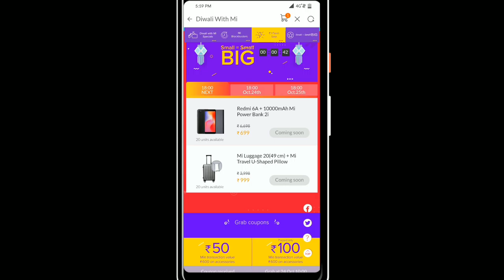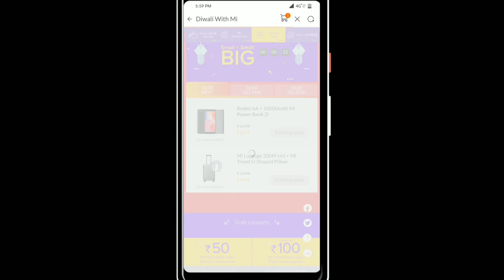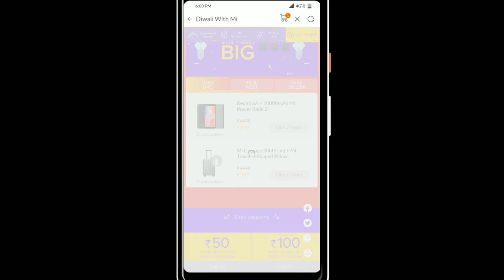Mi small BIG Sale || Mi Diwali sale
Assalamualaikum
Dosto Xiaomi ne apane MI store pe MI Diwali sale nikala hai jispe bahut Sare discount aur offers hai. Jisme sale Aisa Bhi Hai Jiska Naam Hai small big sale yani combo pack offer bol sakte hain. Jis Ke Andar Jo Chota product ka dam hoga Usi price mein Hum Ek Aur product purchase kar sakte hain Jiska price Jyada rahega. Example ke liye redmi 6a ka price hai ₹5999 aur MI Power Bank 10000mAh ka price hai ₹699 lekin is sale mein yani small big sale main In Dono ko sirf aur sirf ₹699 me purchase kar sakte hai main bhi try kiya par mujhe tu nahi mila agar aap mein se Kisi Ko Mila Hai To Neeche comment kar ke batao...